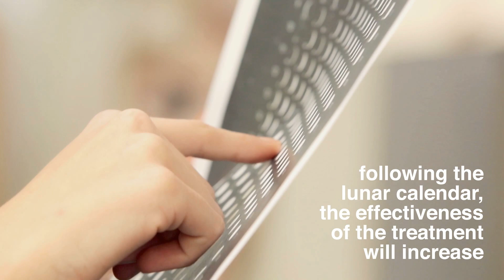Herbs & Clay Peeling Cleanser Tutorial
Ever wondered how a proper clay and herb peeling cleanser is done? This is how!